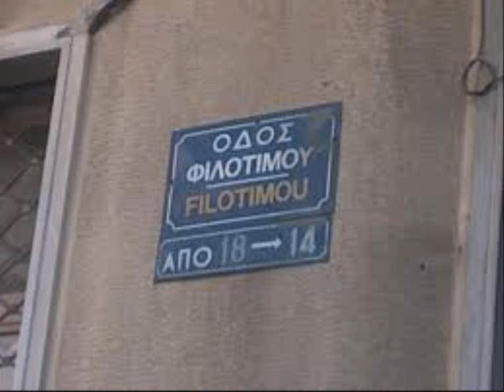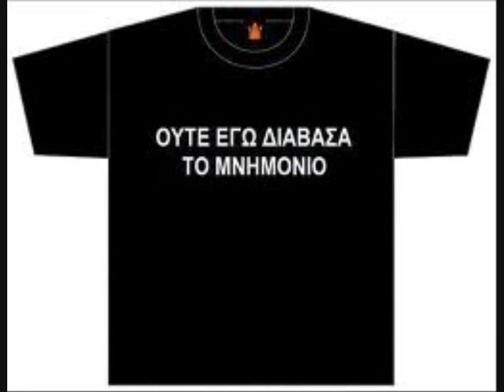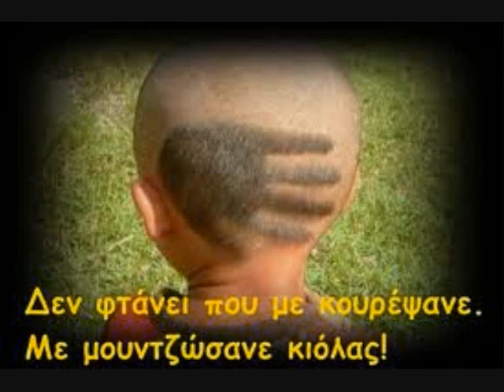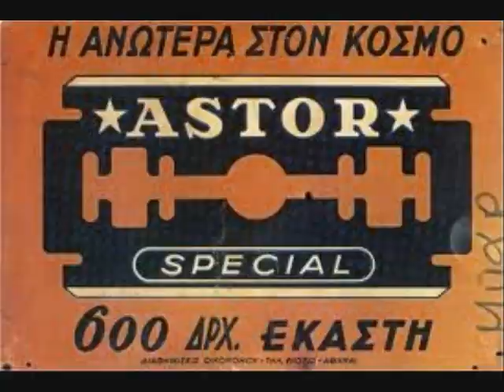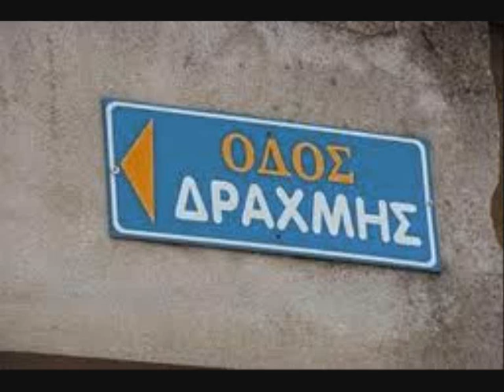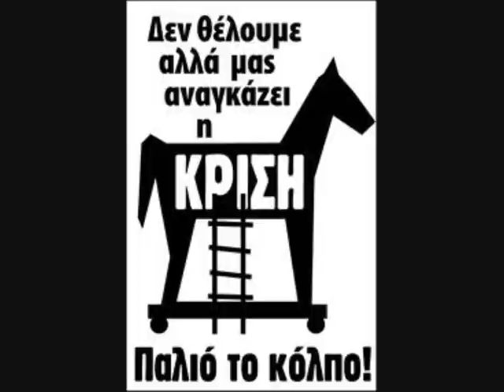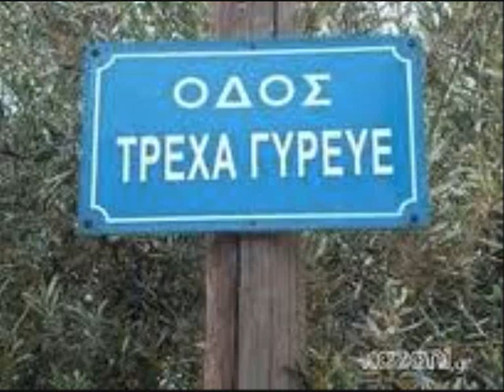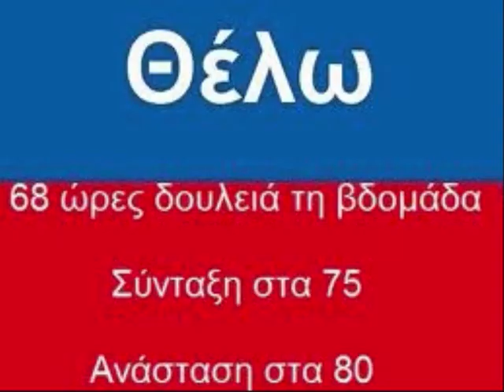ΤΟ ΧΡΟΝΙΚΟ ΜΙΑΣ ΠΡΟΑΝΑΓΓΕΛΘΕΙΣΗΣ ΧΡΕΩΚΟΠΙΑΣ